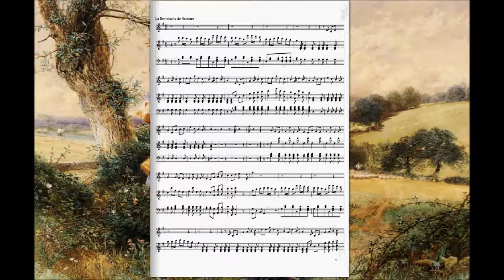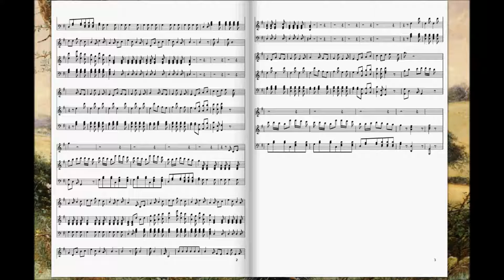La Demoiselle de Nanterre (Jacques Offenbach)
La Demoiselle de Nanterre est une comédie-vaudeville en 3 actes d'Eugène Grangé et Lambert Thiboust crée à Paris le 13 Janvier 1862.